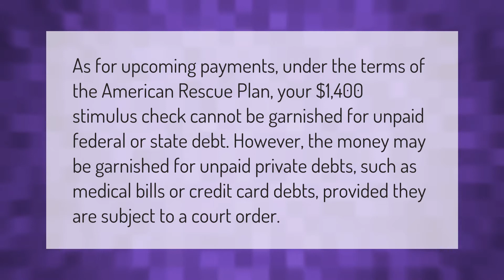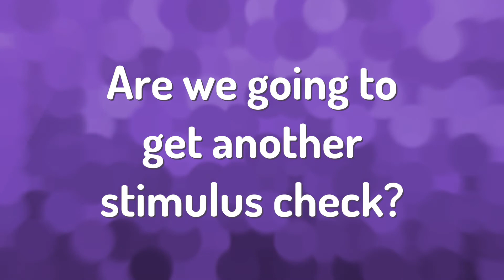Can child support take your stimulus check?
00:00 - Can child support take your stimulus check?
00:40 - Will I get a third stimulus check if I didn't file 2019 taxes?
01:11 - Are we going to get another stimulus check?

Laura S. Harris (2021, March 22.) Can child support take your stimulus check?
    AskAbout.video/articles/Can-child-support-take-your-stimulus-check-233261